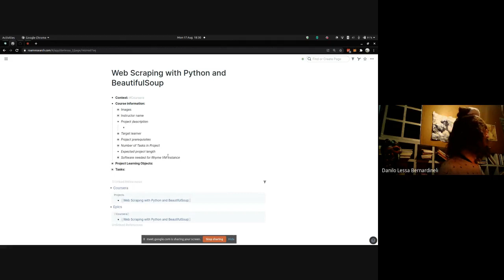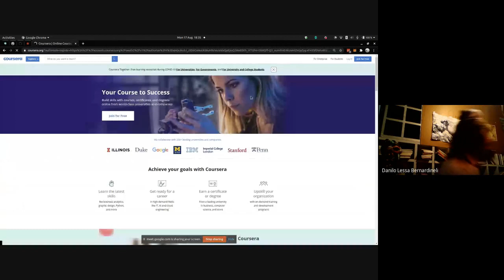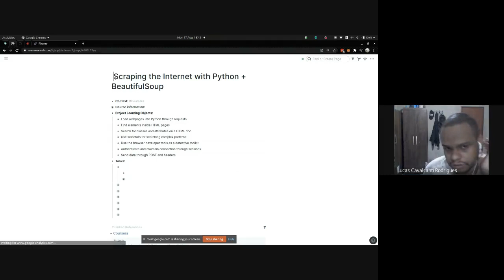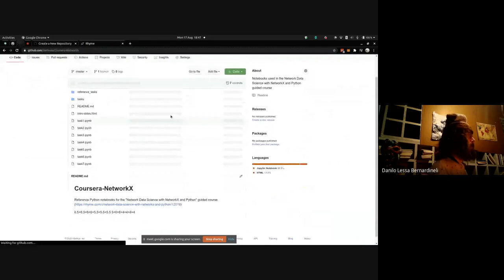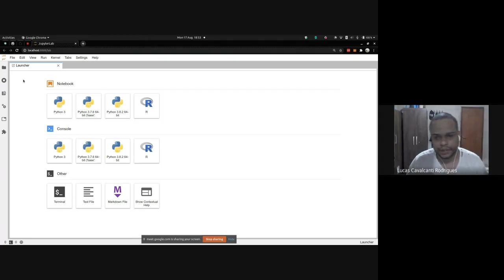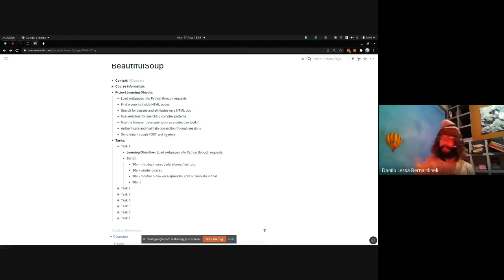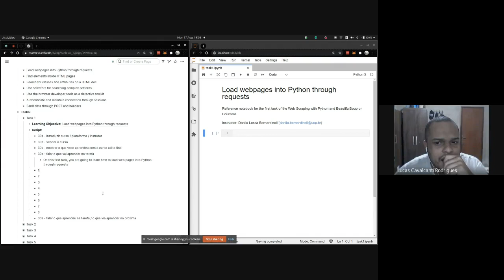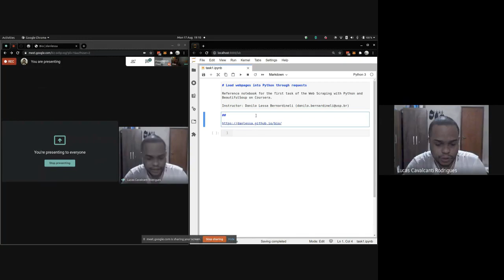Como estruturar um Projeto Guiado do Coursera - 17aug2020